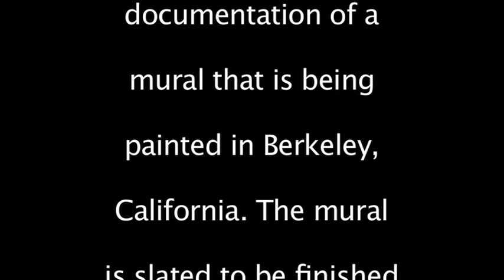Mural Time Lapse.mov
This is a time lapse and week by week progression of a mural project that is being done in Berkeley, California. It is being done by students from Berkeley City College, and their Instructor Juana Alicia, with help from the True Colors, and Street's Alive Programs. The project should be completed by the end of May or the first of June. The building in which they are painting on is a local print shop that has been printing political posters, and fliers, and so on, since the 70's.